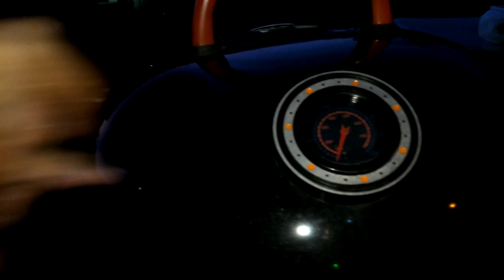♻ WE DO RECYCLE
We start 3 months ago doing our parts  saving the enviroments,
we recycle almost 2000 bottle and made almost $200 how good